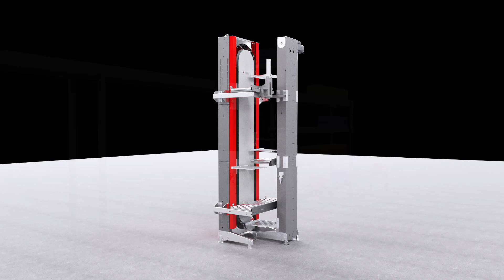Buffer System - Combination Prorunner mk1 and Prorunner mk5 vertical conveyor - Inspiration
Experience the inspiration of what the Combination of a Prorunner mk1 and a Prorunner mk5 can do. While not yet fully standardized, this video will ignite your imagination and showcase the limitless possibilities that lie ahead. Get ready to be amazed and motivated as we shape a future driven by innovation.

System integrators working in the field of warehouse automation are looking for new and innovative solutions to buffer, sort and commission products within conveyor systems. With the Prorunner mk5 vertical conveyor from Qimarox there are many options and possibilities to build various systems. This video shows another example in which the Prorunner mk1 is added to act as a movable discharge conveyor that can be placed on any level to feed / discharge products so products can be sorted out on different buffer locations and discharged in batches.